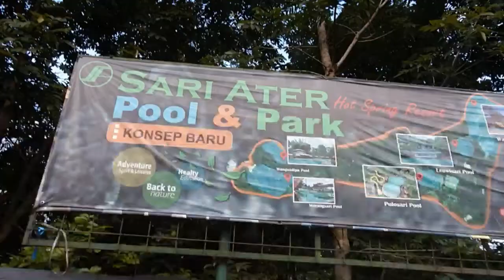Berendam sampai malam di ciater ||permandian air panas subang Bandung||explore Bandung